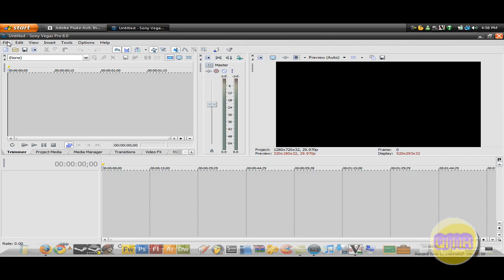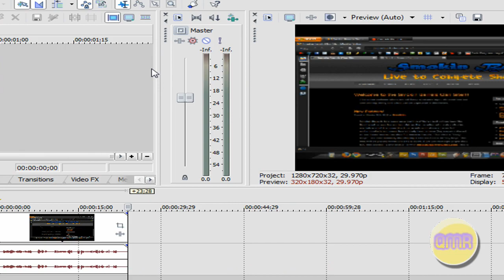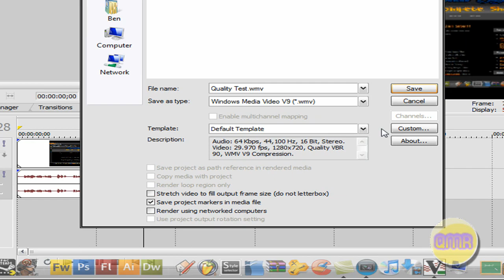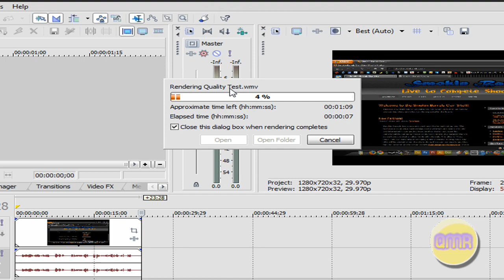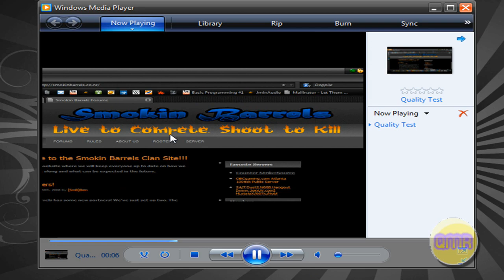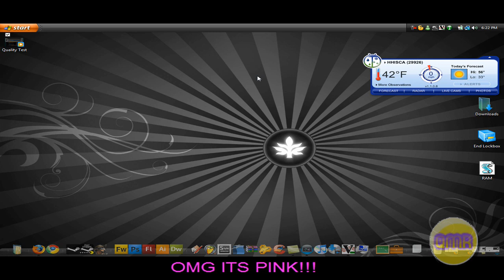How to make 720p Quality Videos in Sony Vegas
*PLEASE CLICK THE WATCH IN HD BUTTON*

- Hey Guys, Quesomanrulz at your service. Today's tutorial is on how to make the same High Quality HD 720p videos seen in my previous tutorial but with Sony Vegas this time. I made this to help out all those people that use a program other than Camtasia which is the majority of people. This works with everything, not just screen recording so everyone who uploads to YouTube can do it if they have Sony Vegas.